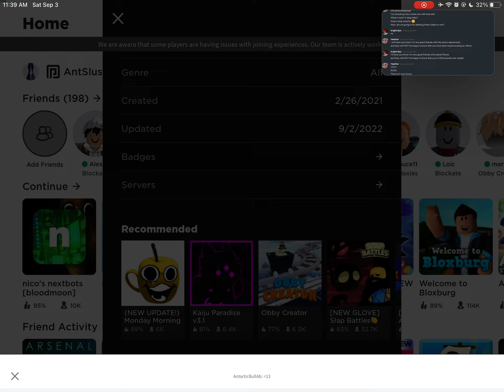disruption right side 11 misses